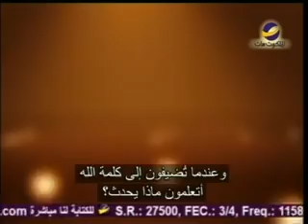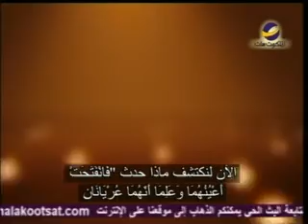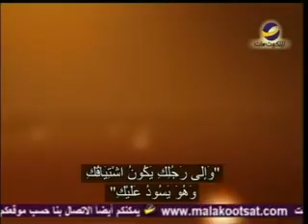العيش على الحافة"الحواجز التي تهدم الزيجات"تشيب إنجرام حلقة 81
هل تتوق لشخص تمضي حياتك معه؟
كيف تتجنب المشاكل الزوجية؟
هذا ماسيحدثنا عنه "تشيب انجرام " في هذه الحلقة من برنامج " العيش على الحافه" سلسلة "اختبار حلم الله لزواجك"
AMS_LOTE_0081_NTVENG_ARAST_ED01